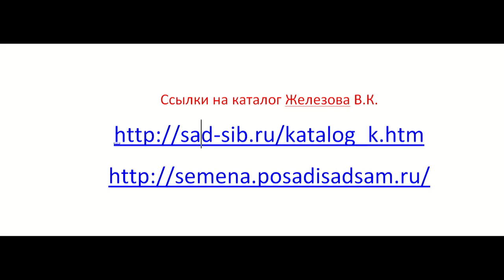Железов Валерий Сад Федорчука на Дальнем Востоке